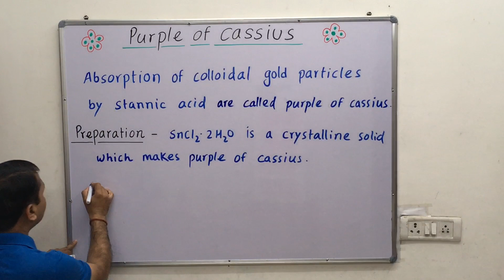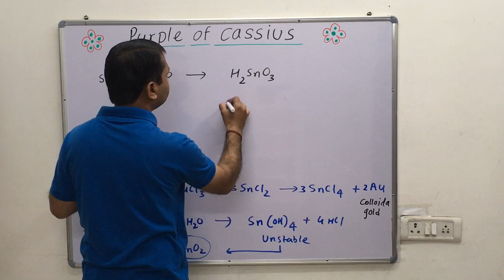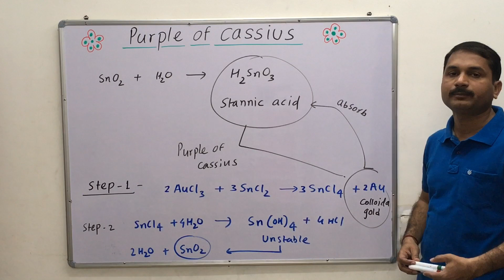Purple of cassius